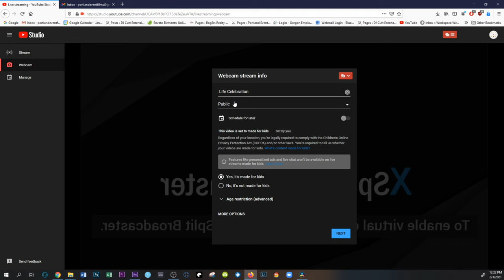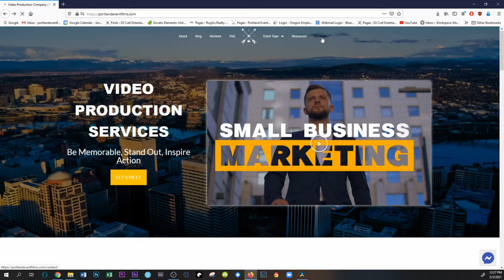Funeral Live Streaming Services In Portland Oregon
We are a live streaming company that is based out of Portland Oregon. One of our Specialties is live-streaming funeral homes. This is why we've teamed up with one of the biggest funeral homes in the United States called Dignity Memorial. In this video you can see samples of live streaming services at different funeral homes throughout the Portland Oregon area.